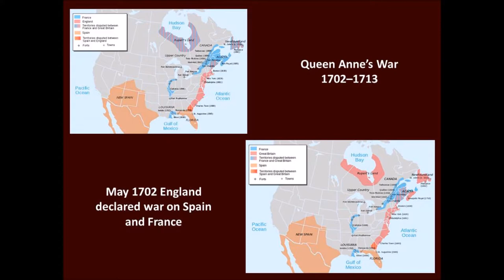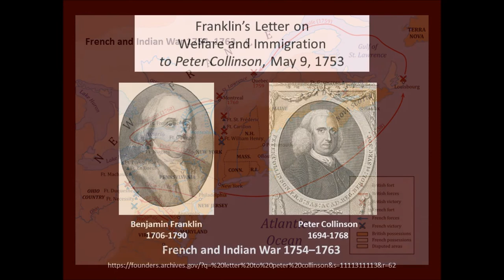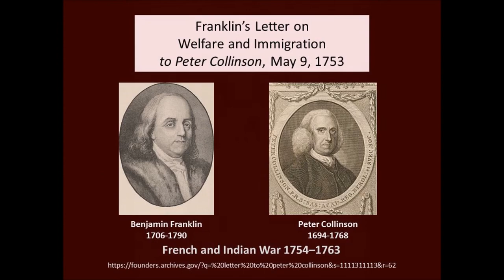Benjamin Franklin's Letter on Immigration 1753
Benjamin Franklin wrote this letter about Immigration to his friend Peter Collinson on May 9, 1753. His advice might be good for those in power today.  Here is the text